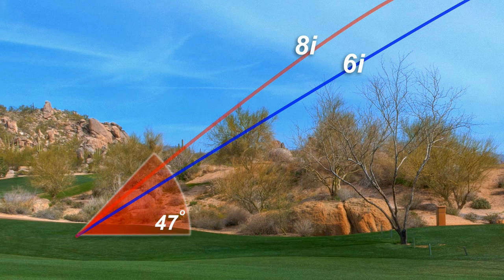Golf Technology Demo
A collection of 3D real-time graphics to enhance live golf broadcasts